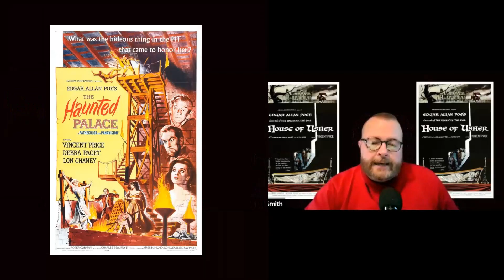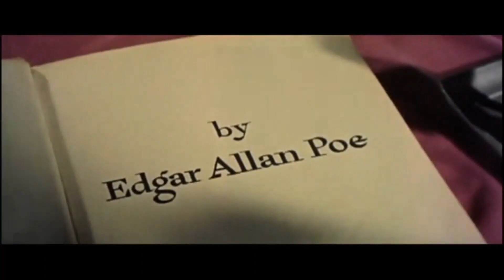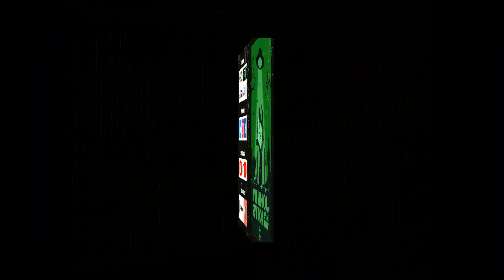House of Usher (1960) - Streaming horror mini recaps & reviews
It's time for Streaming horror mini recaps & reviews with Tim - House of Usher (1960)

Join Tim as he discusses his latest horror movie adventures streaming. Get his take on the 1960 classic - House of Usher (1960)

House of Usher (1960) Synopsis: Based on the classic story "The Fall of the House of Usher" by Edgar Allan Poe and directed by legendary filmmaker Roger Corman, this thriller features Vincent Price as Roderick Usher, a man who believes his family to be cursed by incurable madness. So sure is he of his family's doom, that when his sister Madeline (Myrna Fahey) announces her engagement to Philip Winthrop (Mark Damon), Roderick will stop at nothing to prevent their marriage and keep the Usher bloodline from continuing.

00:00 Introduction
00:11 Begin - House of Usher (1960)
03:07 End - House of Usher (1960)